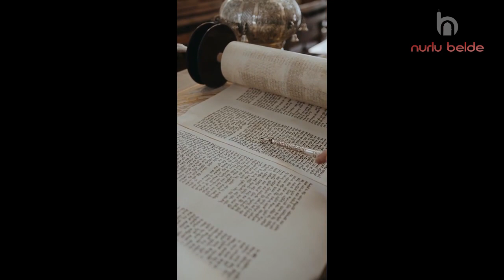ÇOK ŞAŞIRACAKSINIZ! İsrail'in Anlamı? Kur'an'da Neden İsrailoğulları ve Beni İsrail Deniyor?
İsrail'in Anlamı?
Kur'an'da Neden İsrailoğulları ve Beni İsrail Deniyor?